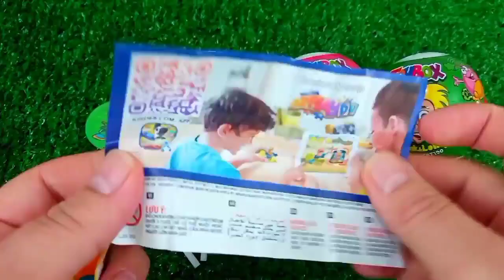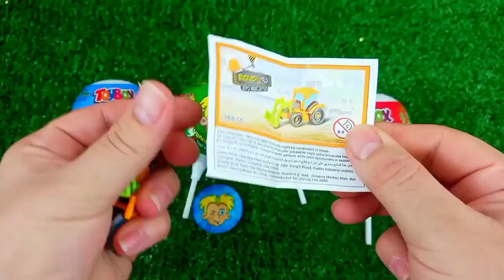ASMR MUKBANG Watermelon Desserts Cutting Rainbow. Lollipo Cutting Rainbow.Gummy Candy